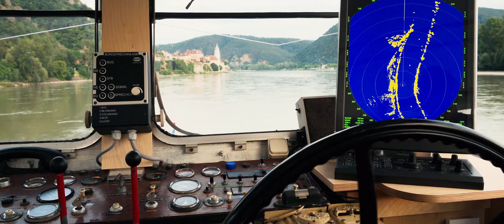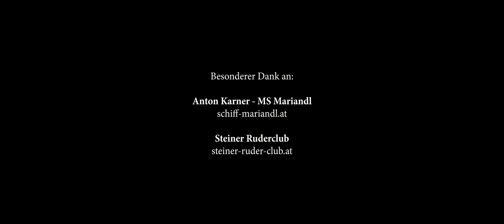Enta da Donau - Chorgruppe Krems Lerchenfeld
Aus dem Film "Mit der MS Mariandl durch die Wachau"
Enta da Donau - ein Volkslied aus Niederösterreich
Vierstimmiger Satz: Bernhard Fleissner